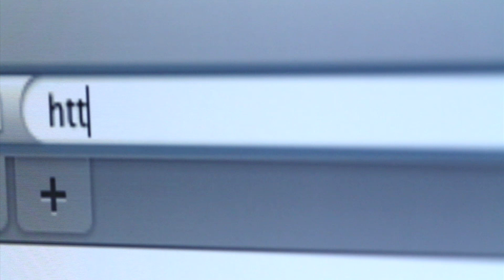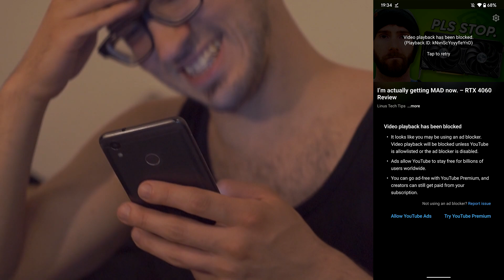Ad Blocker Are Not Allowed on Youtube, [ No More AdBlock ]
Finally, YouTube will not tolerate Adblock while watching YouTube videos. YouTube has begun showing a pop-up to some viewers, warning them that "ad blockers are not allowed" on the video-sharing site. This is the ongoing conflict between Google and ad blocker companies. Let's watch and see who will emerge victorious.

*Showing a pop-up to some viewers*:
Ad Blockers are not allowed on Youtube.
Video playback has been blocked,
Videos not playing if any adblocker is active
Video player will be blocked after 3 videos.